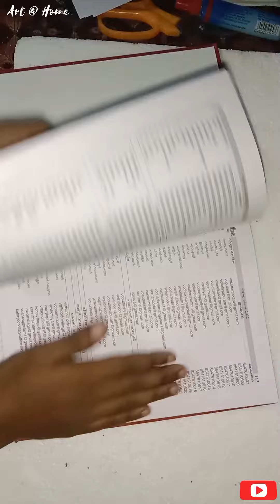😱 ഒരു രൂപ പോലും മുടക്കാതെ ക്രിസ്മസ് ആഘോഷിക്കാം😱 വെറും ഡയറി മാത്രം മതി😱Art@Home#newspapercraftideas